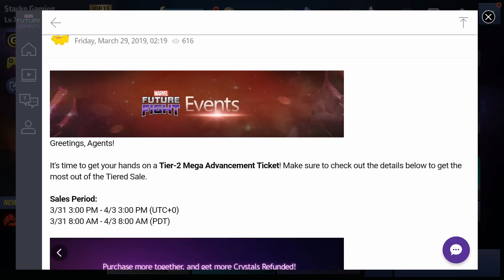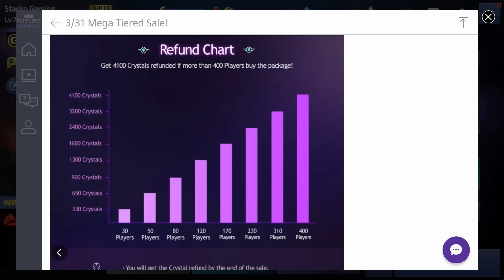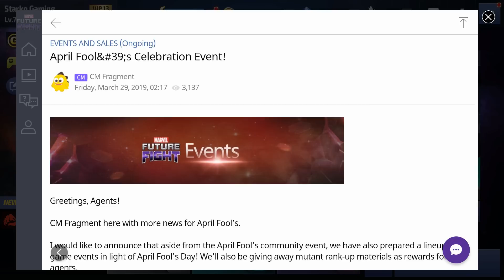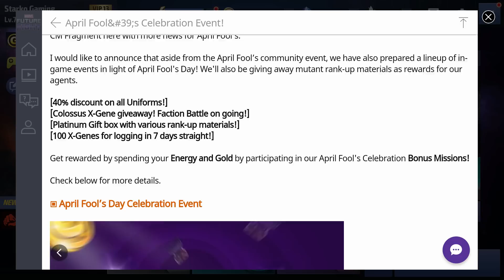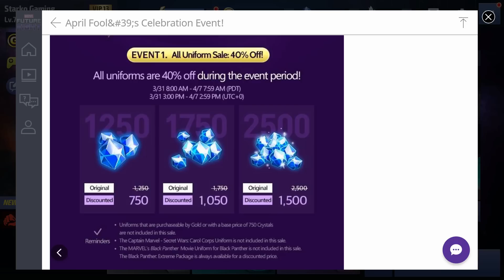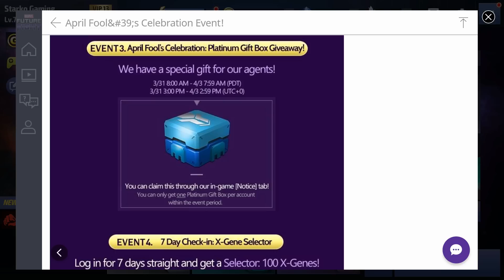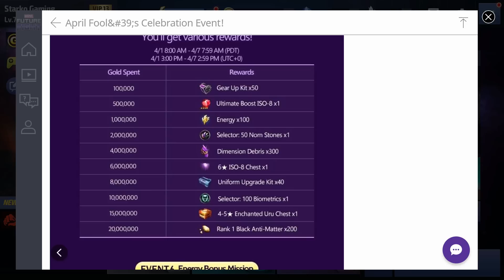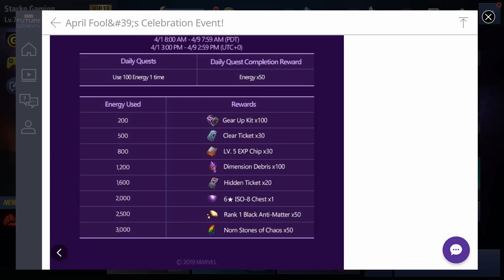Mega T2 Ticket Sale, Uniform Sale & More | Marvel Future Fight